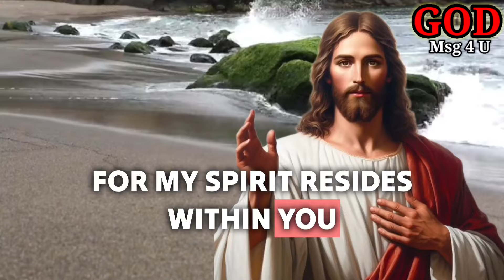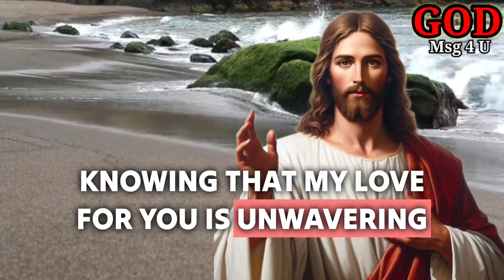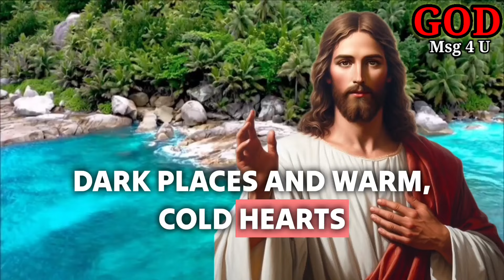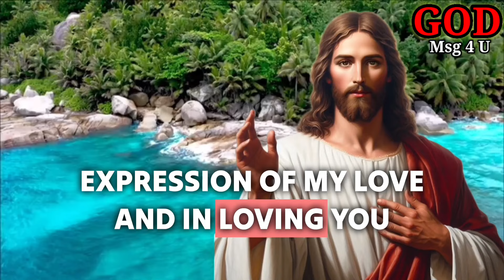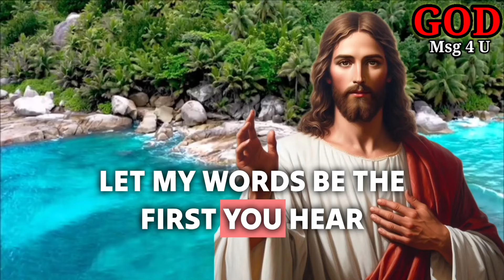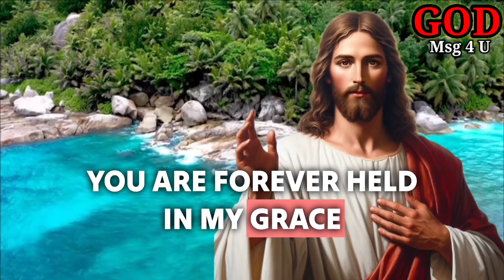Angels say, Congratulations!! God has started helping you...!!! God message for you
11:11💌God says, Someone is planning to put you in Jail...🌈Angels Message✝️Gods Message 1111 Share 💌 This Gods Divine Message With Your Family 👨‍👩‍👧‍👦 And Friends As Well As Those Who Need Guidance From The Universe. 🌌 stay tuned ☺️🥰 Infinite love and Gratitude ❤️🙏 BE HAPPY and Spread Happiness😊🥰 ❤️🌼Thank you🌼❤️🌼🧚 take care😄☺️ ▬▬▬▬▬▬▬▬▬▬▬▬▬▬▬▬▬▬▬▬
This Video Includes All These Searches 👇
1.God message for me today
2. God message for me
3. God message
4. God's message
 5. God message for you
6. Message from god
7. God's blessings message
8. Jesus message
9. God's message for me today
10. God message tarot
11. God's message for me
12. God's message today
13. Message of god
14. Sermons
15. God's message for you today
16. Motivational
17. Message from universe
18. Urgent message from god
19. Universe Message
20. Faith quotes
21. Jesus quotes
22. Church
 23. Joel Osteen
 24. Bible quotes
 25. Bible message
26. Quotes god
27. God's Motivation
28. Bible god quotes
29. Life quotes
30. Faith god quotes
 31. Christian Motivation
 32. The Lord Helps
33. God Helps
34. Grace for purpose
35. Jesus Status and Quotes
36 God's msg 4 u